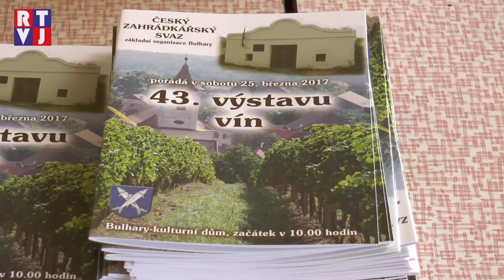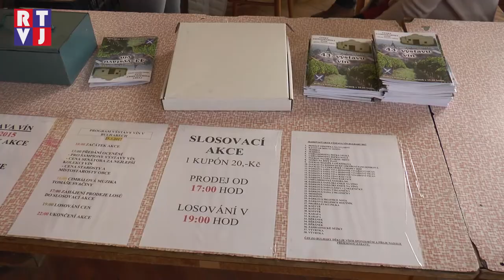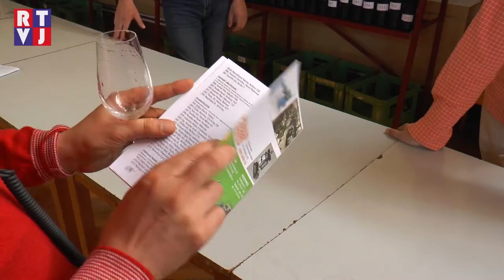43. výstava vín v Bulharech představila své šampióny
Není víno, jako víno a právě od toho tu máme naše výstavy vín, aby si je vinaři mohli vzájemně porovnat. Podívejte se s námi, jak to probíhalo v Bulharech. A dokonce se dozvíte, jak se tvořil letošní šampión z dílny Vican - rodinné vinařství.